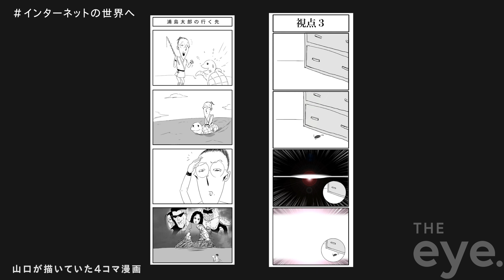山口むつお - #4, BHB and MUTSUO YAMAGUCHI / THE eye.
0から1を生み出す人たちは、どのような視点で世界を見ているのか。
彼ら、彼女らの発想・思考・事象の捉え方、そしてその原点を様々な角度から深堀りする。
年齢や性別は関係ない。
日々「つくること」に向き合う人が、隙間時間で新しい視点を学べるメディア。

●Guest
山口むつお
兵庫県出身。WEB制作会社を経て、2010年にバーグハンバーグバーグの立ち上げに参画、創業初期から多数のプロジェクトの企画・制作に携わる。特にユーザーが驚く体験を生み出すのが得意。

【#4, BHB and MUTSUO YAMAGUCHI】
高校時代からネットで活動していた山口氏。
彼の今までの道のり、これからに迫る。

- TOPICS -
0:00 Opening.
0:25 into the Internet / インターネットの世界へ
3:27 Founding BHB / バーグハンバーグバーグの創立
5:03 Hereafter / 今後やりたいコンテンツ
6:55 Message / 最後に

●THE eye. team
Chief Producer / Shota Kouchi
Creative Director / Kohei Aoyama
Creative Director / Tatsuki Ishisaka

株式会社livebase
THE eye. team